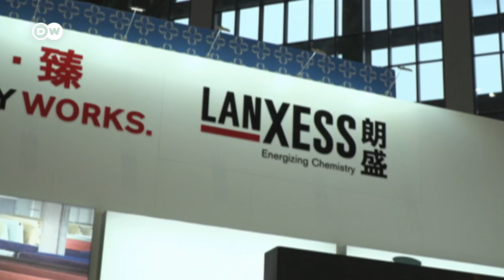Nuevas previsiones de crecimiento del FMI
Latinoamérica crecerá un 6,2% en 2021. El precio del crudo se dispara tras la fuerte demanda. Georgieva es respaldada por la cúpula del FMI. Italia y Grecia destinarán los fondos europeos de la recuperación a innovación.